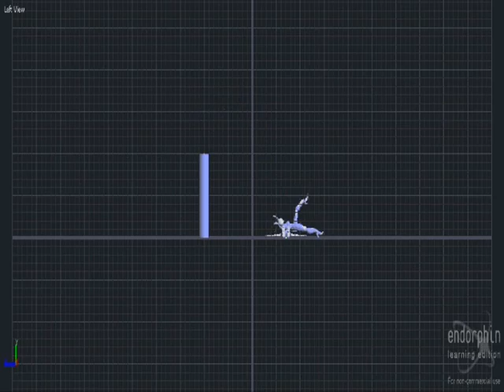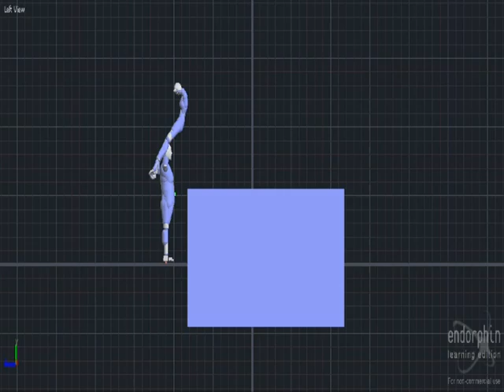Endorphin Wrestling Volume 1 - Blow them all away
My First endorphin Video. Best viewed in Full screen.